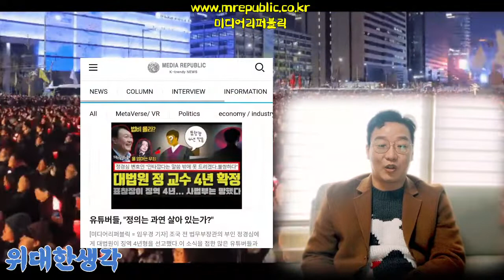위대한생각 #5 나를위해 상식과 정의!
불가사의의 정의!

촛불혁명이 이룬 대한민국의 세계적 위상이 높아짐! 불가사의

무당정치가 다시  재현돼 나라의 일꾼이 굿판에서 정사보면 200년은 도퇴하는것인가?

"대통령 후보가 될지 상상이나 했겠어?"...  불가사의!

이제 그만 멈추고 상식과 정의를 지키자!
나를위해! 우리를위해!